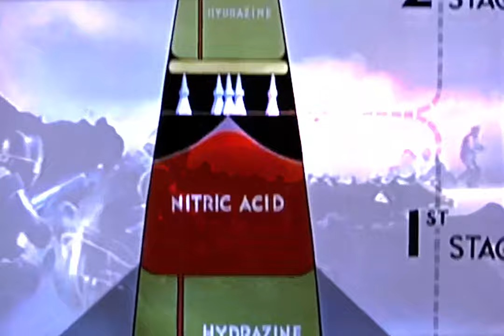Planet of the Vampires Pleasures of the Flesh